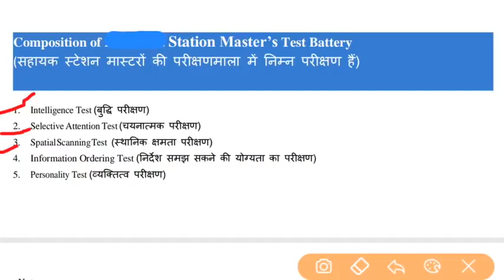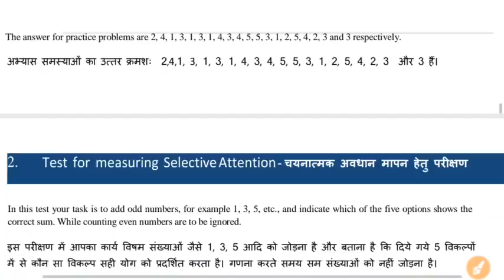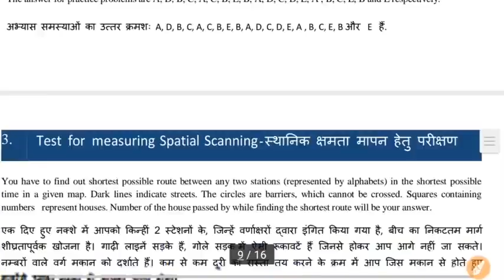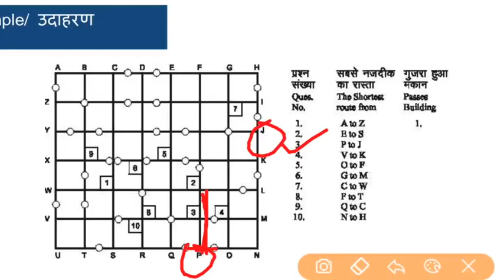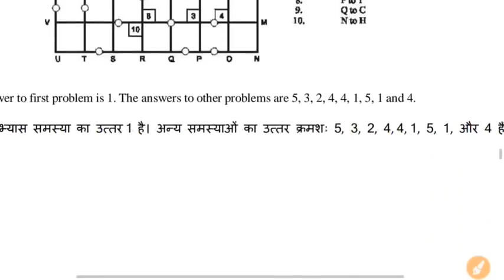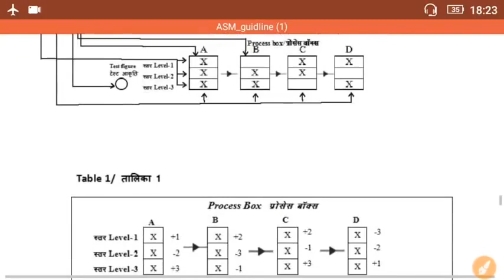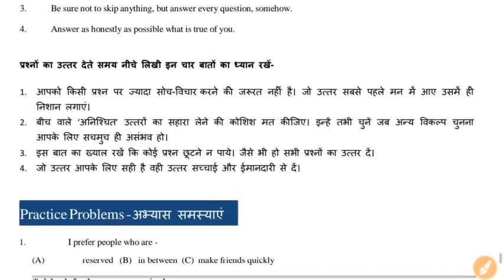RRB NTPC 2019 | APTITUDE/TYPING TEST SYLLABUS | STATION MASTER AND VARIOUS CLERK POSTS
RRB NTPC CEN-01/2019
NON TECHNICAL POPULAR CATEGORIES

COMMERCIAL APPRENTICE
STATION MASTER
GOODS GUARD
TRAFFIC APPRENTICE
JAAC
SENIOR CLERK